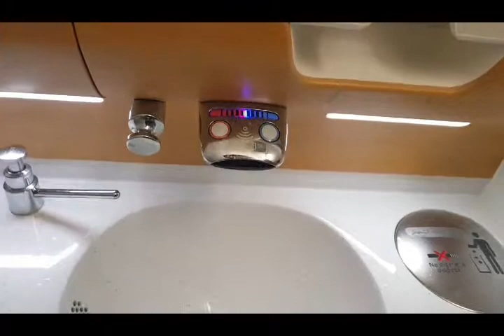21 de maio de 2019(29)